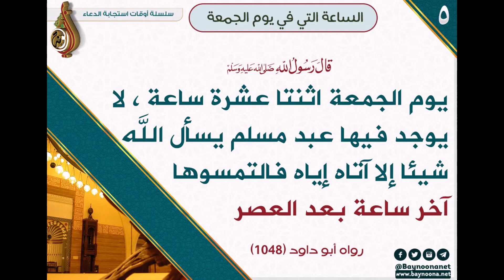أوقات إستجابة الدعاء الشيخ شعيب